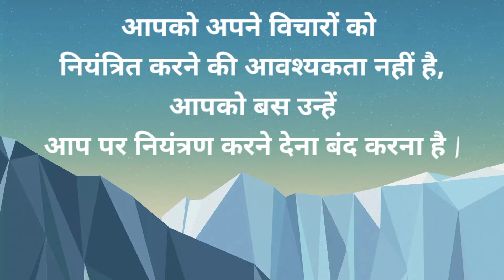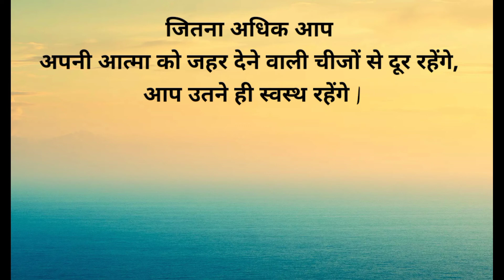Motivational Video for Success in Life | Life Success Knowledge | Life Motivation Quotes | Thoughts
Motivational Video for Success in Life | Motivational Speech for Success in Life | Life Success Knowledge | Motivational Quotes on Positive Thinking | Life Thoughts | Life Quotes | Life Lessons | Life Learnings | Life Motivation Quotes